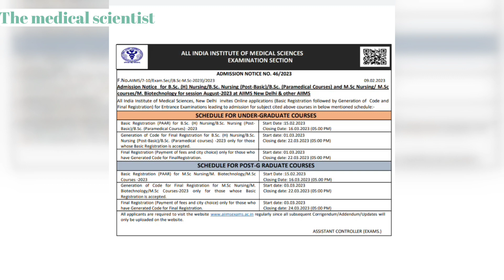AIIMS UG & PG courses admission open ⚕️⚕️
aiims admission,
aiims admission process 2022,
aiims admission process 2021,
aiims admission documents,
aiims admission criteria,
aiims admission process 2022 malayalam,
aiims admission process for mbbs,
aiims admission reaction,
aiims admission vlog,
aiims admission fees,
aiims admission process 2023,
aiims anm entrance exam 2022,
how to get admission in aiims after neet,
admission day at aiims delhi,
can a dropper get admission in aiims,
aiims bhopal admission process,
aiims bhubaneswar admission process,
aiims bilaspur admission,
aiims bhopal admission,
aiims bhubaneswar admission vlog,
aiims biotechnology entrance exam 2022,
aiims bpt entrance exam 2022,
aiims biotechnology entrance exam,
aiims biotechnology entrance exam 2023,
aiims biochemistry entrance exam,
how to get admission in aiims for bsc nursing,
how to get admission in aiims delhi for bsc nursing,
how to get admission in aiims delhi for bsc radiology,
how to get admission in aiims bhubaneswar,
aiims bhopal me admission kaise le,
aiims bsc nursing me admission kaise le,
neet ke baad aiims me admission kaise le,
how to get admission in aiims bhopal for mbbs,
how to get admission in aiims for bsc nursing 2023,
aiims admission cut off 2022,
aiims college admission process,
aiims delhi admission cut off,
aiims me admission ke liye kitne marks chahiye,
delhi aiims medical college me admission kaise le,
aiims criteria for admission 2022,
how to get admission in paramedical courses in aiims,
can i get admission in aiims through neet,
medical ,
college admission vlogs aiims delhi,
aiims delhi admission procedure,
aiims delhi admission eligibility,
aiims delhi admission vlog,
aiims delhi admission fees,
aiims delhi admission procedure 2022,
aiims delhi admission document,
aiims delhi admission procedure for mbbs,
aiims deoghar admission 2021,
aiims deoghar admission,
aiims deoghar admission process,
delhi aiims admission,
documents required for aiims admission,
how to get admission in aiims delhi for mbbs,
how many marks required to get admission in aiims delhi,
aiims delhi mbbs admission process,
aiims delhi mein admission kaise hota hai,
aiims delhi bsc nursing admission,
how to get admission in aiims delhi for mbbs malayalam,
aiims application form,
aiims application form 2022 last date,
aiims criteria for admission,
how to take admission in aiims for mbbs,
how to get admission in aiims for bsc nursing 2022,
how to get admission in aiims for msc nursing,
aiims gorakhpur admission,
aiims gnm entrance exam 2022,
aiims how to get admission

aiims entrance